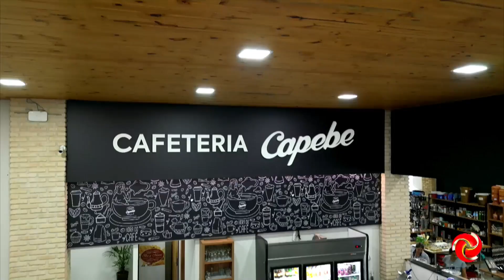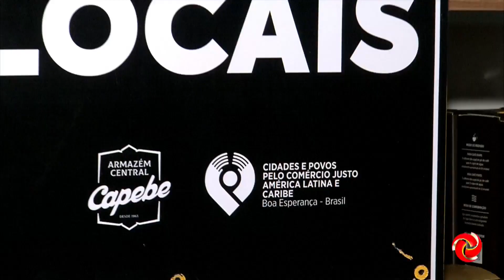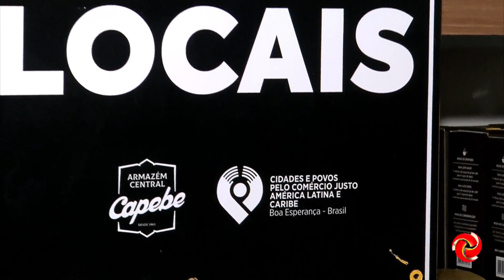Nossa equipe visitou o armazém da Capebe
NOSSA EQUIPE VISITOU O ARMAZÉM DA CAPEBE | O armazém da Cabepe é uma loja completa e está no coração de Boa Esperança. Nossa equipe visitou o local.